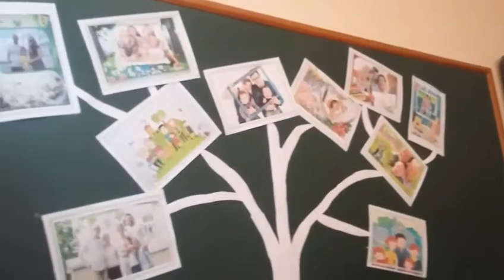"Ailə və milli mənəvi dəyərlər " layihəsinin təqdimatı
Gəncə şəhər C.Cabbarlı adına 6 saylı tam orta məktəb